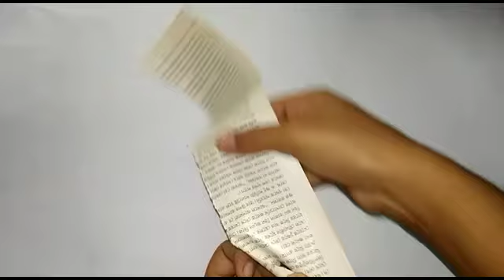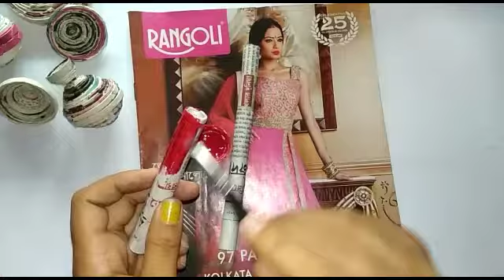Easy Room Decor Idea | DIY Newspaper Waterfall showpiece